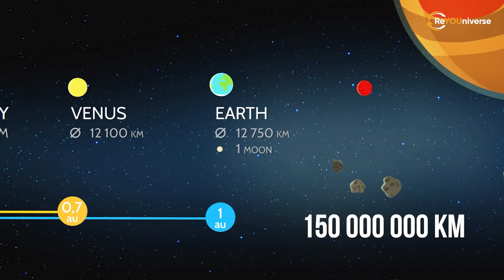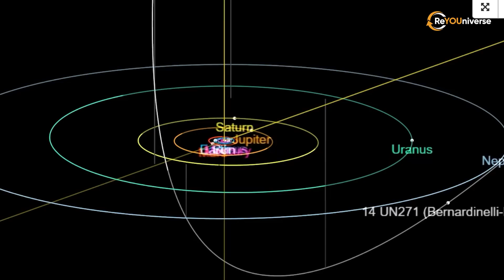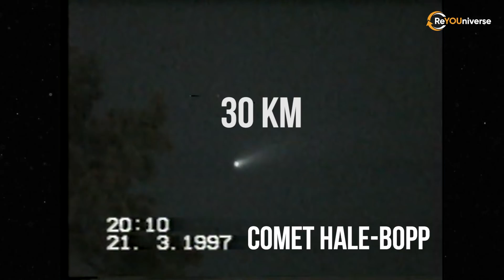THE MOST GIANT COMET EVER DISCOVERED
Comets are cosmic objects in the solar system orbiting around the sun. They were born alongside with the solar system four and a half billion years ago. In ancient times, a comet in the sky was considered as a sign of approaching disaster. Their appearance in heaven was often mistaken for signs of the gods. That's why people back then were really afraid of these objects. However,  later science was finally able to authoritatively explain what are the comets, and the public fear turned into interest.

Comets have a tail only when they come fairly close to the Sun. It is caused by heat and evaporation from exposure to sunlight. The comet's nucleus accounts for up to 90 percent of its mass. At the beginning of the 20th century, the bright tail of Halley's comet was visible in the sky with the naked eye. But during 2021, another comet made a big fuss in the press.

Recently the media was buzzing about the biggest comet ever discovered by humans. Called in honor of its discoverers, the Bernardinelli-Bernstein comet was definitely one of the most exciting discoveries for the scientific world in recent years, but it also raises a lot of questions.

Today I’m going to tell every detail that we know about the Bernadinelli-Bernstein comet up to this day.

Now you will find out what kind of comet Bernardinelli-Bernstein is, why it is unique, how big it is and why it attracts so much attention.